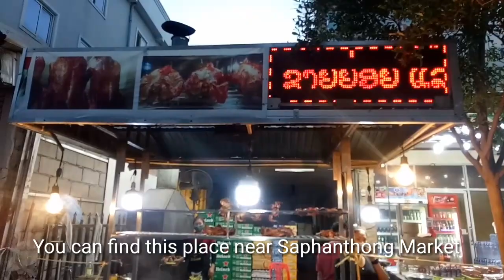BEST LECHON (Kai Yang) IN VIENTIANE LAOS!!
One of the BestLechon (Kai Yang) is located near Saphanthong Market in VientianeLaos.